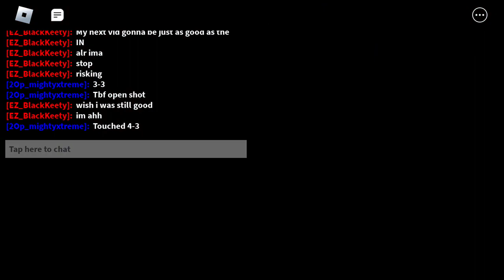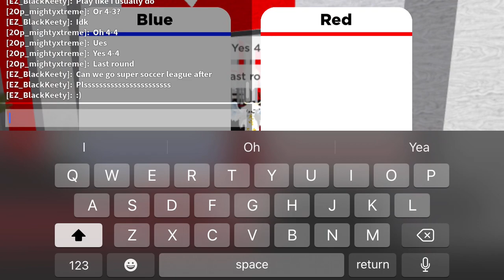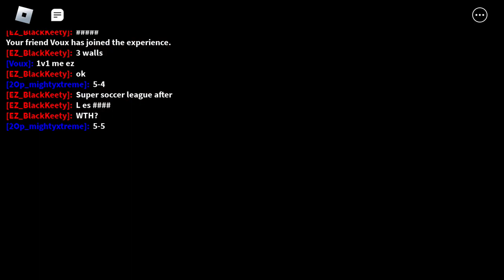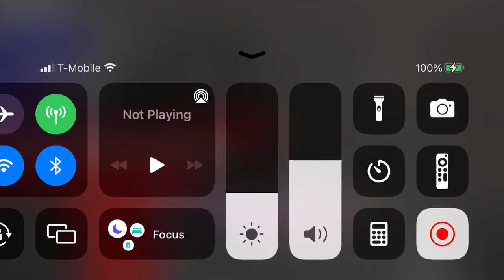Roblox soccer mania Xtreme Vs ConnorBxX